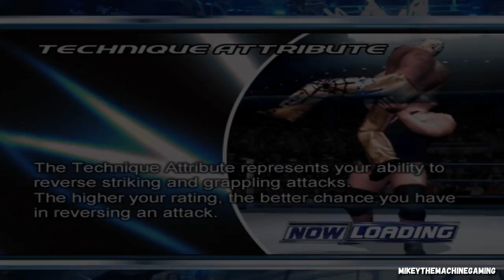WWE SmackDown! Here Comes The Pain - Season Mode w/ Goldberg (Part 1 of 2) (PlayStation 2)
Part 1 of 2 - Season Mode w/ Goldberg - WWE SmackDown! Here Comes The Pain For The PlayStation 2